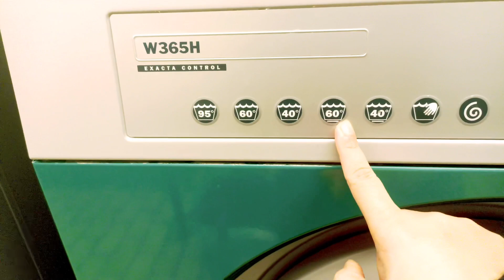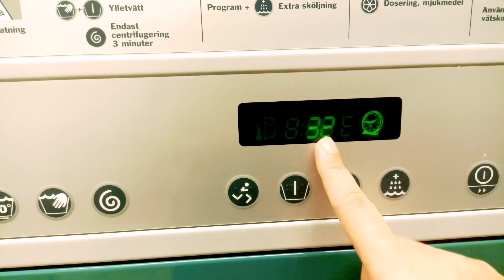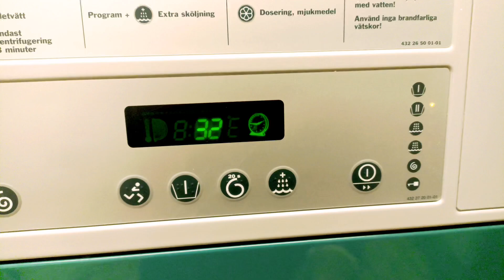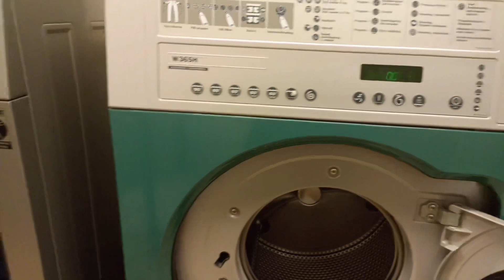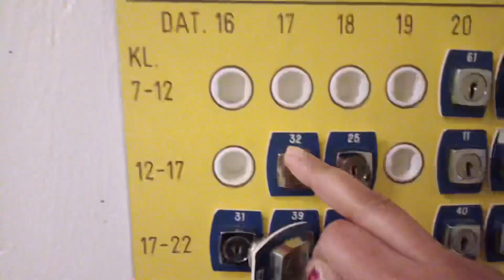kya hum mothers ka kabhi chutti ka din hota hai ? || Aap ko kya lagta hai ?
Hello everyone, Aaj meine apne vlog mein apna sara din ka routine share kia hai.Mein aasha karti hun aaj ka vlog aap sab ko achcha lagega.